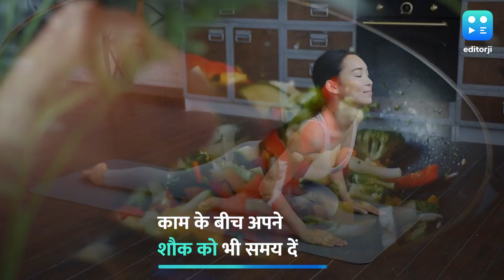Work-Life Balance: Office लाइफ की वजह से Personal लाइफ हो रही है खराब, बस इन टिप्स को करें फॉलो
आपको अंदाज़ा भी नहीं कि आपकी स्ट्रेसफुल वर्क लाइफ आपको कितना नुकसान पहुंचा सकती है, ना सिर्फ मेंटली बल्कि फिज़िकली भी.